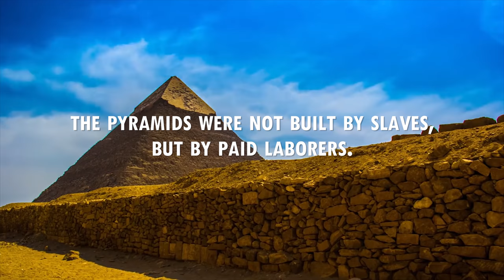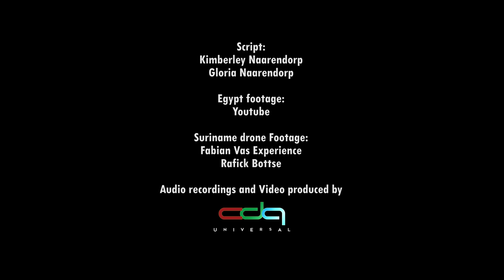Miss Eco Suriname Tourism Video 2018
First Miss Eco Suriname ever tourism video 2018